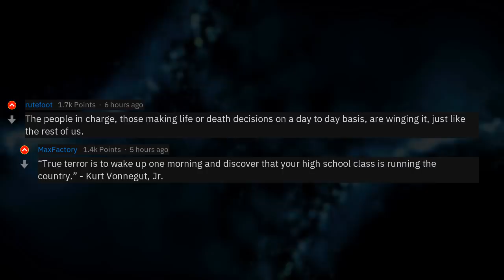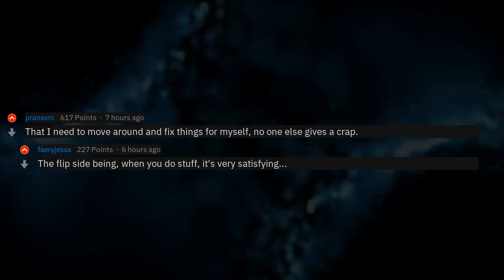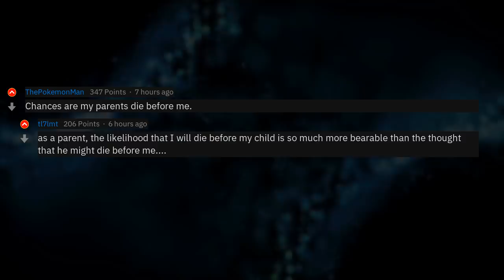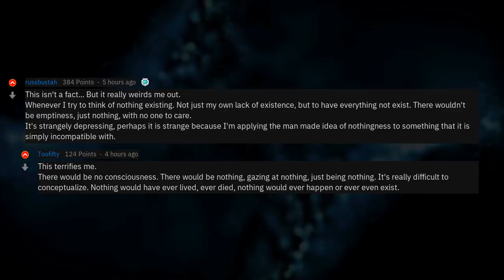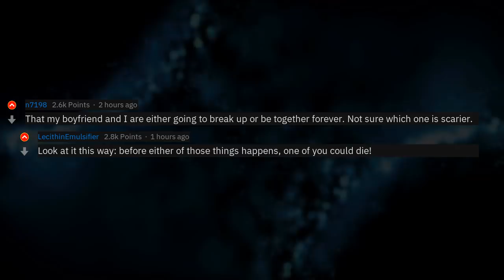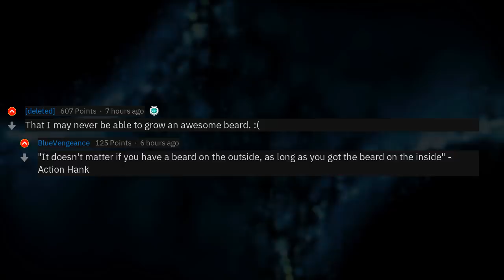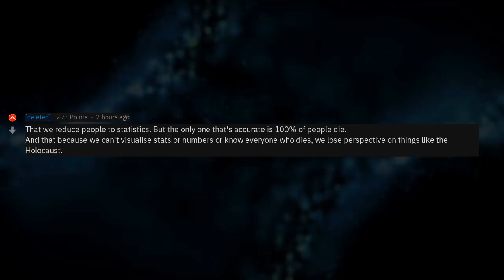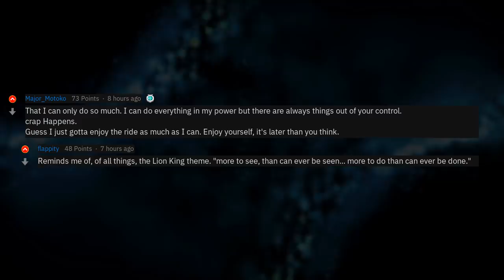What Facts About Reality Scare You? (r/AskReddit)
▶ Fresh AskReddit Stories: What fact about reality terrifies you or gives you that dreadful feeling in the pit of your stomach? 🔥 2nd channel with exclusive Reddit stories!